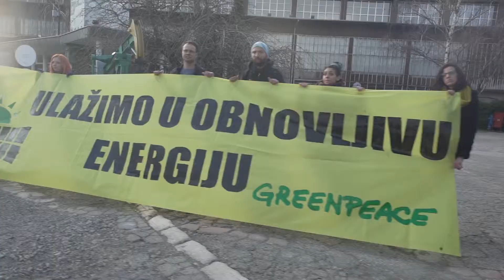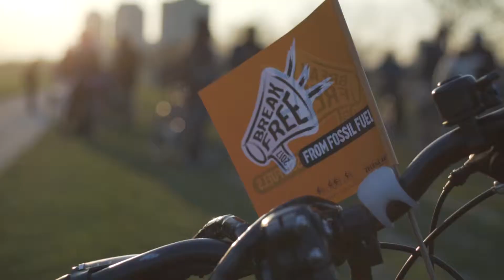Break Free kritična masa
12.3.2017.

Kritičnom masom u Zagrebu započeli smo ovogodišnji globalni val mirnih prosvjeda protiv fosilnih goriva i njima uzrokovanih klimatskih promjena zajedno sa Sindikatom biciklista i Zelenom akcijom (FoE Croatia).

Vlade i korporacije i dalje dozvoljavaju korištenje fosilnih goriva koja uzrokuju promjenu klime, zagađuju okoliš, štete zdravlju i dovode do kršenja ljudskih prava. Tražimo hitan prijelaz s ugljena, nafte i plina na 100% obnovljive izvore energije. Break Free From Fossil Fuels!